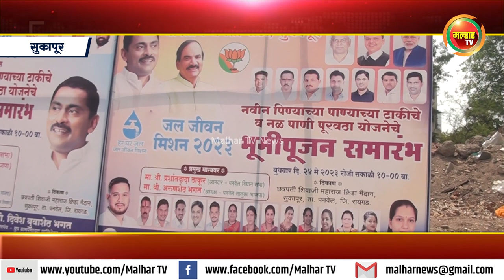सुकापूरमध्ये १ कोटी ९० लाख रुपयांच्या नवीन पिण्याच्या पाण्याची टाकी व नळ पाणीपुरवठा कामांचे भूमिपूजन